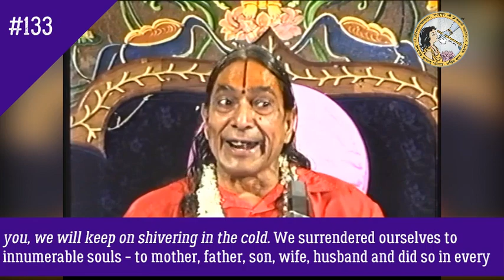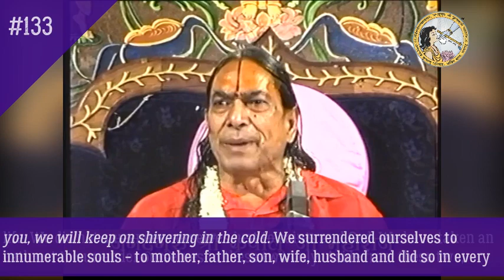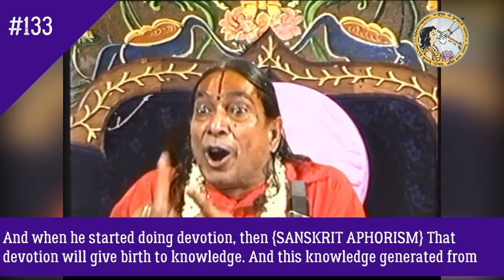Narad Bhakti Darshan #133 - Jagadguru Shree Kripalu Ji Maharaj (English Subtitles)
Narad Bhakti Darshan #133
(English Subtitles)

Continuation of this special series on the Narad Bhakti Darshan, as delivered by Shree Maharajji.

Creator Brahma's Spiritual son Narad Ji has been hailed as the topmost authority on Devotion. He has blessed individual souls by elaborating on devotion in 84 aphorisms which are collectively known as Narad Bhakti Darshan. In this scripture Narad Ji has declared Devotion as the only means to God-realization for all ages.

Copyright Jagadguru Kripalu Parishat.